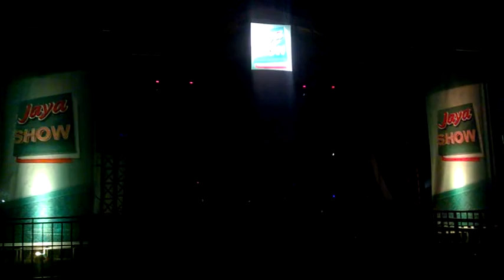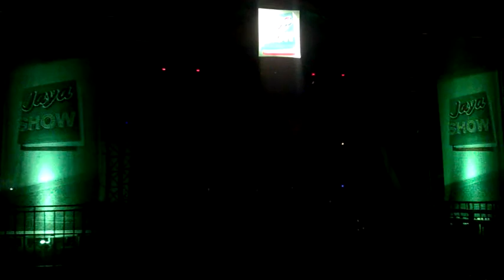R'Project Band Live In Jaya Show Gudang Garam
Satu project bareng R'Project Band itu jarang-jarang bisa ngerekam video begini, biasanya satu stage.
Nah baru kali ini akhirnya bisa ngerekam, yaaa walo cuma modal pake Lumia aja siih ^^,  tetep asyik, YOU RAWK v